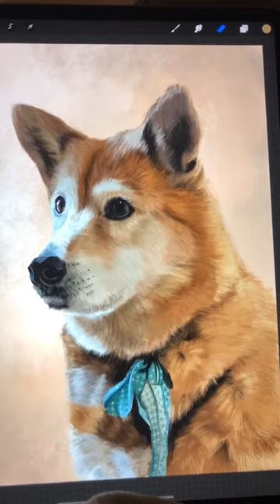Procreate Dog Painting